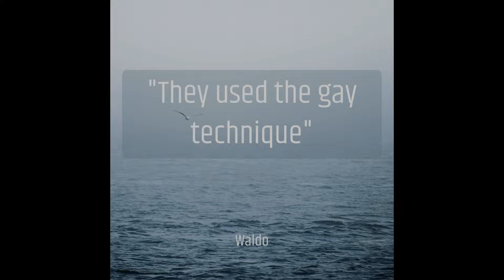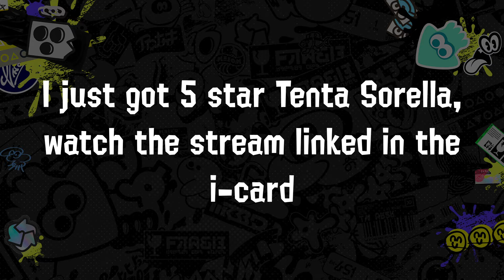Fresh Season Was A Mistake...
I played Fresh Season 2024 with my friends from The Giant Peas 2 and we got a bit silly. Mid season overall but I thought most of the weapons were pretty fun and had a good time on the new map.

Thanks to Waldo for making the thumbnail

LINKS

Ryan: @RyanDumn
Myst: @myst6143
Waldo: @waldomileswide
TIMESTAMPS

0:00 - Intro
0:38 - Welcome to Fresh Season
1:44 - Recycled Brella & Douser Dualies
3:32 - New Squiffer & Marlin Airport
6:08 - Outro